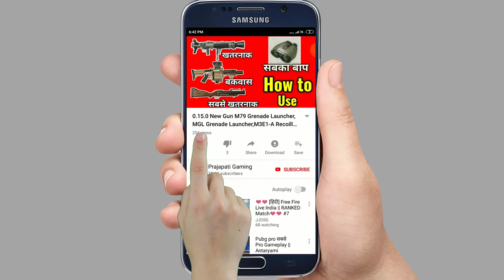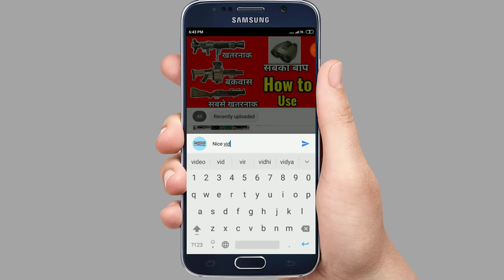Pubg Mobile New Premium Crate Opening || Sabse Badi Tatti Opening